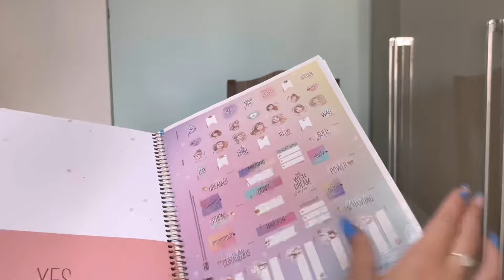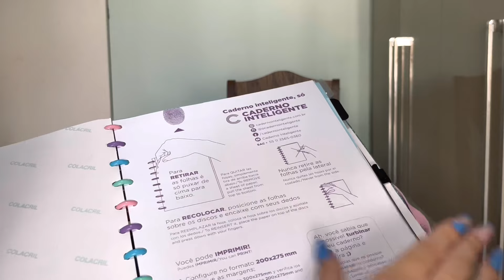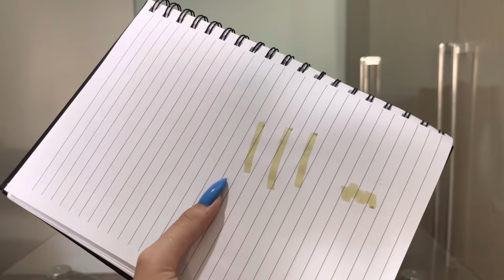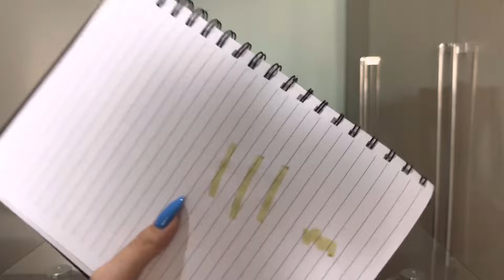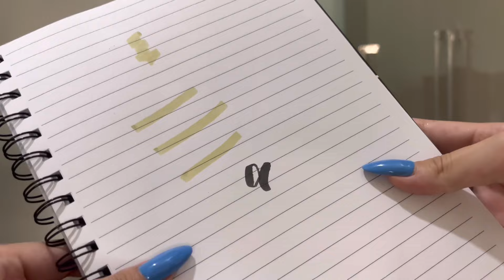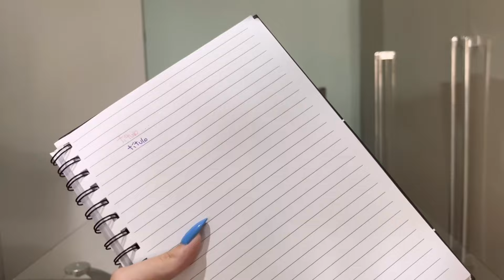MEU MATERIAL ESCOLAR DE 2024 COMPLETO!!!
oii gentee!!! tudo bem com vcs???

Bom no vídeo de hoje é o vídeo completo do meu material escolar de 2024! Mostrei tudinho cadernos, estojos, canetas coloridas, brush… esse é o vídeo mais aguardado por mim e por vcs então assistam até o final🥰

Não se esqueçam que posto vídeo todaaa semanaaa✨

Instagram pessoal: @amanda_hafemann

Instagram de conteúdo: @amandinhaa.studies

Amo vcs❤️